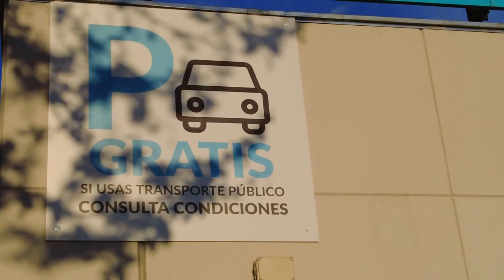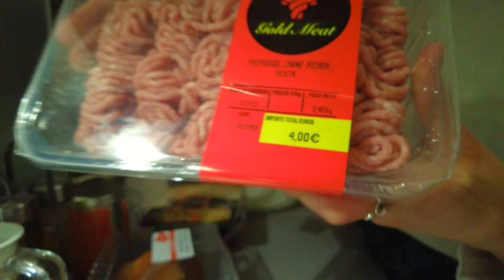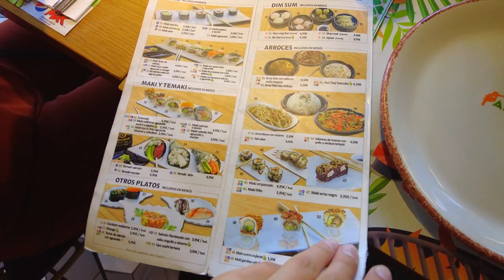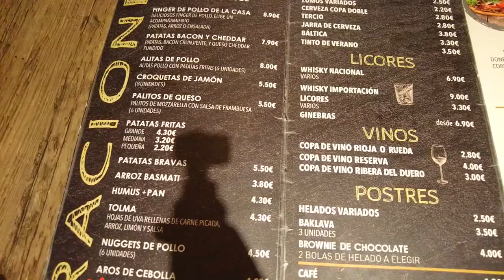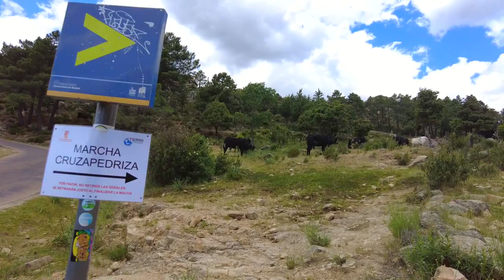7- Doğal havuzlar | Bolca Restoran Önerisi | İspanya gezi | İspanya’da yaşam | İspanya vlog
Yemek kurtarma uygulaması : To good to go
Morcilla yediğimiz restoran : El Garnacho
Açık büfe sushi : Amazonia Chic
Döner restoranı : Noe Döner Kebab
Merkezdeki şık restoran : El İmparcial
Doğal Havuzlar : La Pedriza

KİTABIM:
❤️RENKLENDİRME TEKNİĞİYLE İSPANYOLCA  | KONUŞMAYA GİRİŞ ❤️